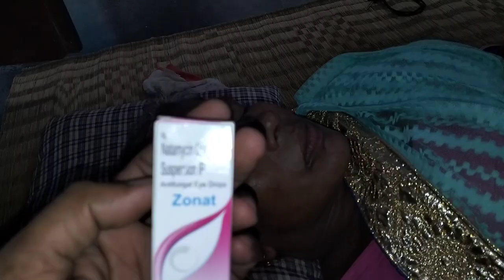JHAGDA HOGAYA 😂dalievlog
JHAGDA HOGAYA 😂dalievlogs
dalie vlogs
cute family
rajeeb balasore vlogs
Indian village
Village dalie Routine
Village food
Village life vlog
gaon ki jindegi
rajeeb balasore vlogs video
Love status
Cute family vlog
cute familywhatsapp status
couple vlog
funny couple
cute couple
couple vlogger
couple video
Vlog
New vlog video
Vlog video
Dalie vlogger
Dalie vlogs india
Dalie vlogs
Dalie vlog channel
Life of a dalie vlogger
Hindi vlogs
How to make dalie vlogs
Sourav joshi vlogs
Life style
Paras thakur vlogs
Odisha vlogs
Jharkhand vlogs